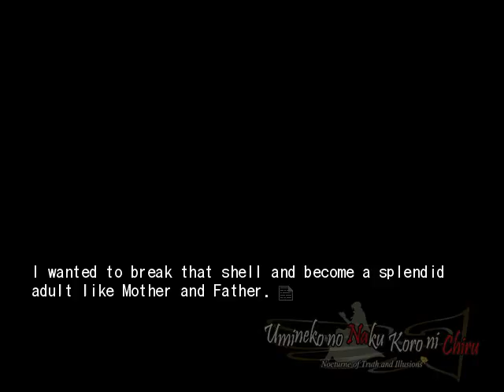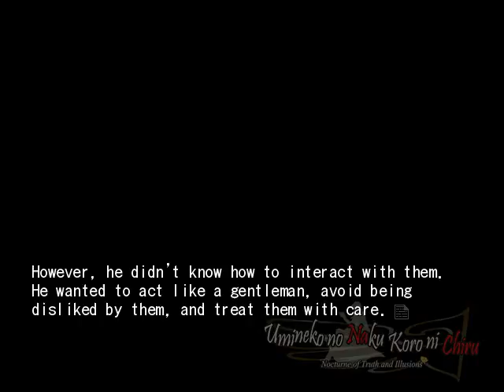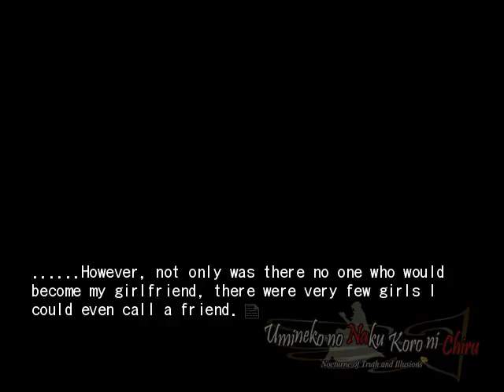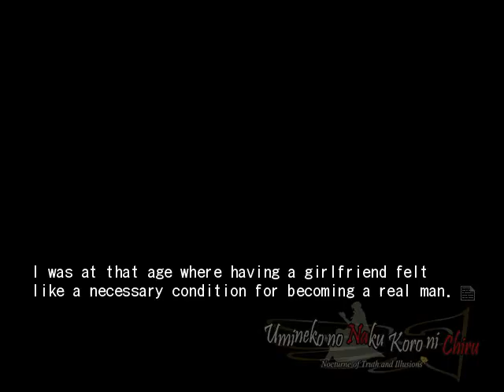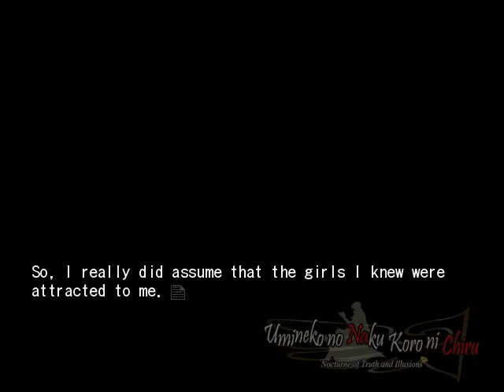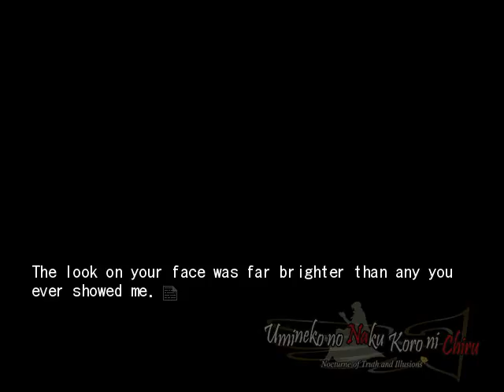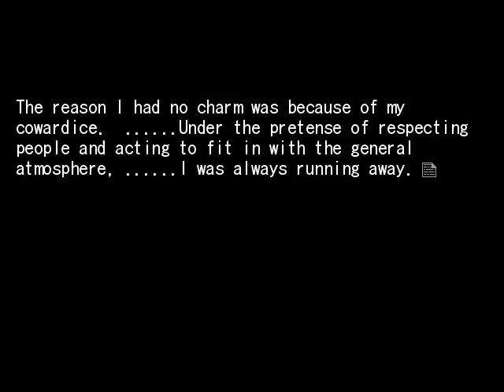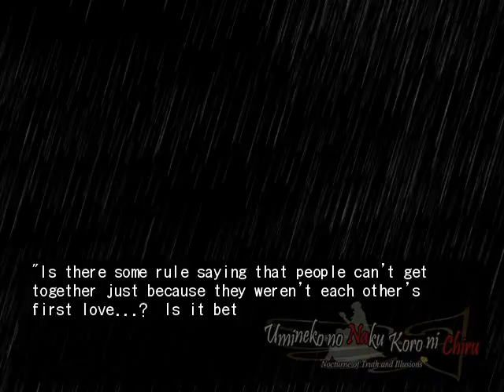EPISODE 6 PT15